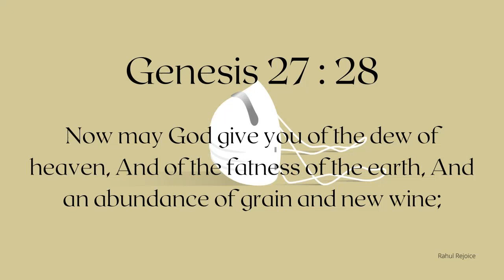During the time of Lockdown...